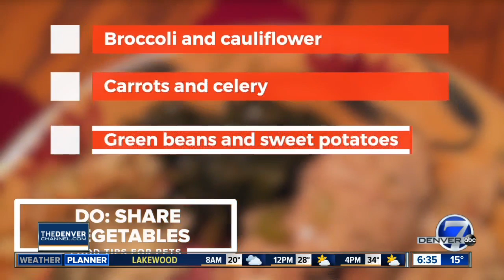Leftovers and your pets: Dangers of Thanksgiving food for your furry friends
If you're going to be giving treats to your pet this Thanksgiving, make you sure you think twice what that treat will be. Some Thanksgiving food is OK, but there are several rules of thumb you should follow before giving them the leftovers.